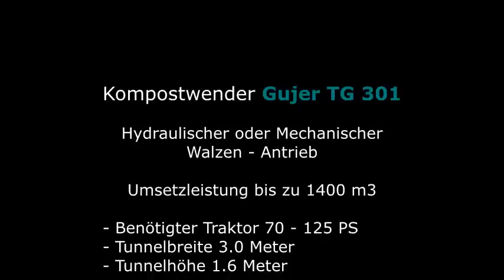Gujer_TG_301.mp4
Mit Gujer Kompostwendemaschinen hochwertigen Kompost erzeugen.